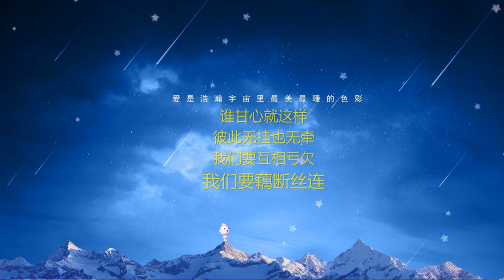匆匆那年-歌词伴奏